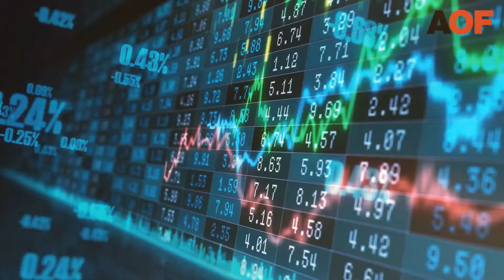Analyse de la mi-séance du jeudi 25 novembre 2021 - Une séance de Thanksgiving dans le calme